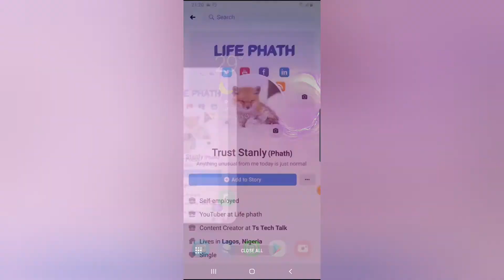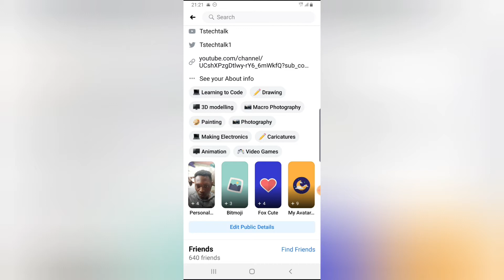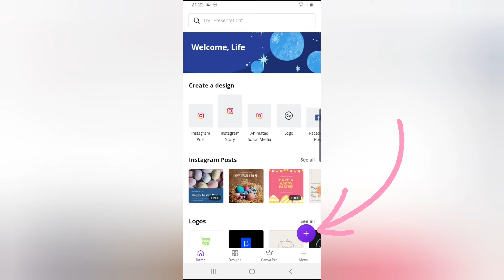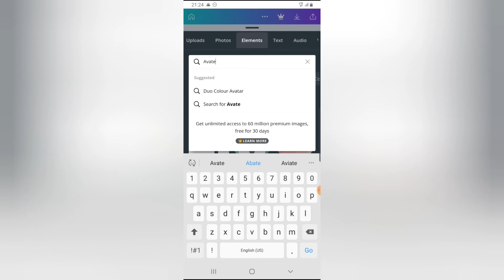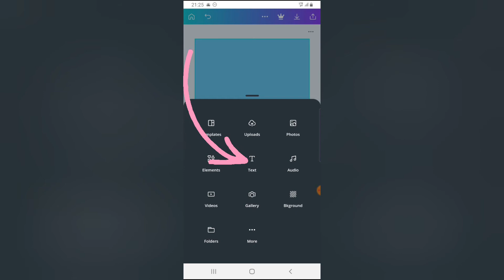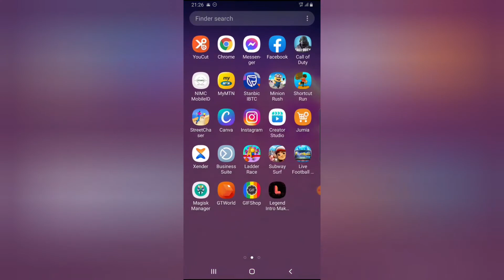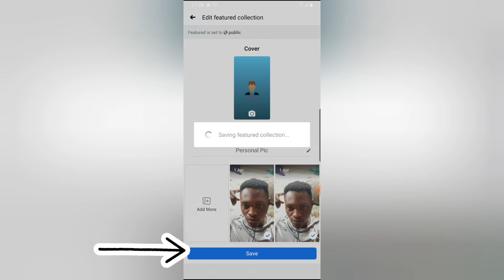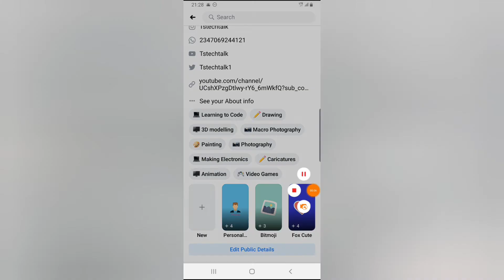how to create featured collection cover on Facebook app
how to create featured collection cover on Facebook app with Canva, Am going to show you how to create covers for your Featured collection on Facebook using Canva.

Canva is a free and premium app for designing some awesome stuff online, it works just for any device

Note: Facebook Featured collection cover size is 1080 by 1920 or you can just choose Instagram story size which is same with Featured collection size.